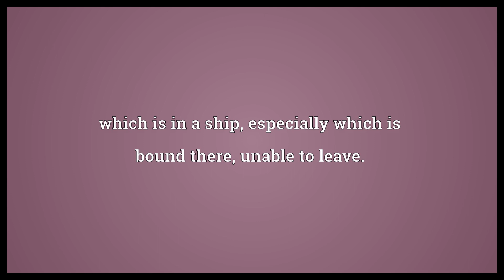Shipbound Meaning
Video shows what shipbound means. which is in a ship, especially which is bound there, unable to leave..  Shipbound Meaning. How to pronounce, definition audio dictionary. How to say shipbound. Powered by MaryTTS, Wiktionary